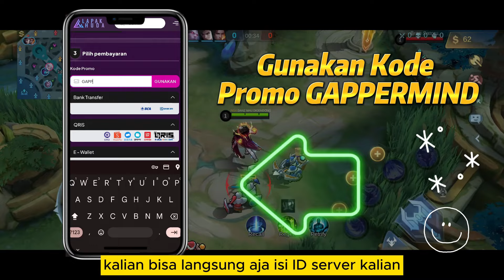CARA MAIN BRODY AP BREN + TIPS JAGO BRODY GOLD LANE❗BUILD BRODY TERSAKIT 2024❗GAMEPLAY BRODY M5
Halo semuanya. Di video kali ini kita bakal bahas Tutorial Brody AP Bren 2024 dan Gameplay Brody Top Global 2024. Emblem Brody Tersakit, Item Brody Tersakit 2024 dan Build Brody Tersakit 2024. Cara Main Brody M5 2024, Spell Brody, Combo Brody Tersakit. Tonton sampai habis ya.

Ga usah ragu untuk Top Up di :

Lapakhuda adalah platform online terpercaya yang menyediakan layanan top-up diamond Mobile Legends Atau ML Murah dan berbagai game online lainnya. Dapatkan diamond Mobile Legends secara cepat, mudah, dan aman dengan Lapakhuda.

🔗🔗🔗 TAGLINE
top global brody
brody mobile legend
brody best build 2024
brody gold lane
brody solo rank
cara main brody
brody terbaru
brody tersakit
tutorial brody
gameplay brody
combo brody
brody meta sekarang
brody m5
brody ap bren
brody skin baru
brody new skin
tips main brody
brody 1 hit
build brody tersakit 2024
build brody paling sakit 2024
item brody tersakit 2024
item brody paling sakit 2024
brody build terbaru
brody mlbb
brody september 2024
brody mvp
emblem brody
spell brody